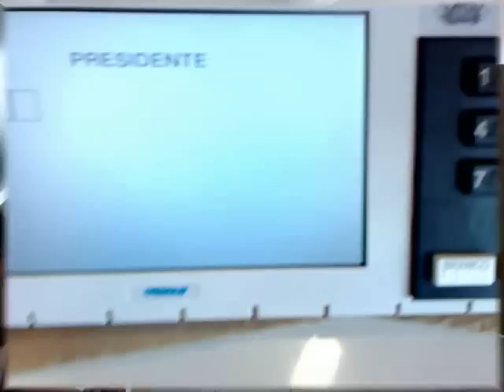The vote in Brazil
This is just an example for you to see the electronic urn.